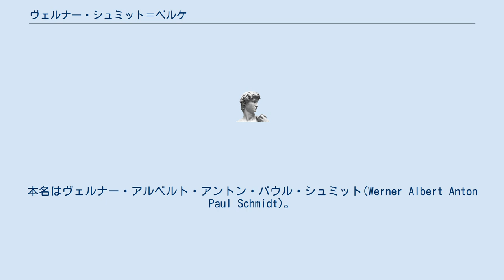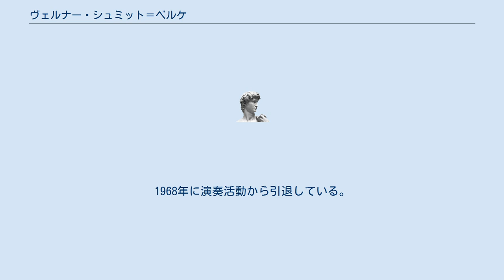ヴェルナー・シュミット＝ベルケ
ヴェルナー・シュミット＝ベルケ（Werner Schmidt-Boelcke, 1903年7月28日 - 1985年11月5日）は、ドイツの指揮者、作曲家。
本名はヴェルナー・アルベルト・アントン・パウル・シュミット(Werner Albert Anton Paul Schmidt)。
 ヴァーネミュンデの生まれ。
1920年から1924年までシュテルン音楽院に在籍し、ルドルフ・マリア・ブレイトハウプトにピアノ、グスタフ・ブンケに作曲、アレクサンダー・フォン・フィーリッツに指揮法を学んだ。
卒業後はベルリンのマインハルト・ベルナウアー・ビューネンの指揮者となり、1926年にはニュルンベルクに移ってフェーブス・パラストで指揮を執るようになった。
1928年から1930年までベルリンのエメルカ劇場の指揮者となり、1934年から1944年、ベルリンのメトロポール劇場とアドミラルパラスト及びドレスデン中央劇場の指揮者を務めた。
1944年にはベルリン帝国放送の指揮者となり、1945年にハンブルク放送の軽音楽担当の指揮者になった。
1947年からはミュンヘン放送に籍を置き、1952年にミュンヘン放送管弦楽団が設立されると初代首席指揮者となり、1967年までその任に当たった。
1968年に演奏活動から引退している。
 ミュンヘンにて没。